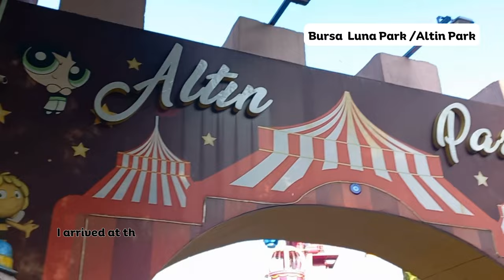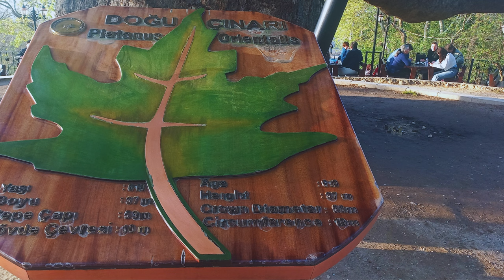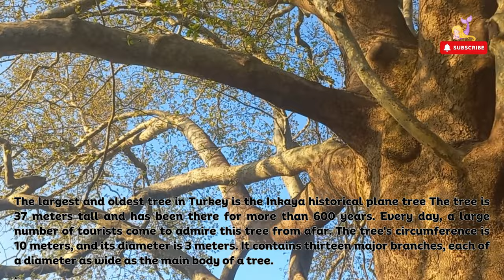Istanbul to Bursa Complete Travel Guide (Bangla with English Subtitles)turkey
The following are the main tourist destinations in Bursa:
Tophane Park: Tophane Park is located in Bursa's Osmangazi neighborhood. This is one of Bursa's busiest areas. There are so many historical sites surrounding this park. The Tophane Park is surrounded by lovely flower gardens and trees. This is really energizing. The sight of tulip blooms in the center of the park astounded me. Additionally, the entire Tophane Square is visible from the park's summit.
The Tophane Clock tower and Osman Gazi's tomb are located in this park.

Osman Gazi's tomb : The founder of the Ottoman Empire, Osman Gazi, was buried at this tomb. There are also a number of graves.
The following people are buried there as well: Nilüfer Hatun, the wife of Osman Gazi; his son Şehzade Kasım Çelebi, his daughter Fatma Sultan, Murad's son Savcı Bey and Asburçe Hatun, Yıldırım Bayezid's sons Musa Çelebi, Şehzade Korkut, and Cem Sultan's son Şehzade Abdullah.

Tophane Clock Tower: Bursa's Tophane Clock Tower was built by Ottoman Sultan II. It is an important monumental work reflecting the architecture of the Ottoman period. The historical clock tower is said to have been constructed to commemorate Abdulhamid's throne ascension on its 29th anniversary. This significant massive structure embodies the Ottoman era's architectural style. It has six floors and a height of 33 metres. Stunning viewpoint overlooking Bursa from beside the tower. From August 2, 1904, to August 31, 1905, was when the clock tower's construction was finished.

Reşat Oyal Culture Park: The total area of Reşat Oyal Culture Park is 393,000 square meters. Bursa's Reşat Oyal Culture Park first opened its doors in 1955. I love this park because, as spring arrives, so many new leaves and flowers sprout around it. This park has an abundance of flowers along every path that can make your life's stress disappear. There are lots of tulip blooms in the park, including red, yellow, and pink ones. That was incredibly fascinating!!
The park includes tea gardens, restaurants, the Bursa Archaeology Museum, the Conservatory Building, the Open Air Theatre, and an amusement park.
The name of the amusement park is Luna Park or Altin Park. Because of the Eid season, it was packed with kids and their families.
The  theme park offers an enormous selection of rides. These include the Atli Carinca, Ferris Wheel, Crushing cars, Adrenalin Max, Gandola, Mini Train, Octopus Ride, Crazy Dancing, and many more.

Inkaya historical plane tree : The largest and oldest tree in Turkey is the Inkaya historical plane tree. The location of this tree is a bit far from the town. It is located in the village of Inkaya. You must take a taxi as there is no public transportation available from the town to get here.
The tree is 37 meters tall and has been there for more than 600 years. Every day, a large number of tourists come to admire this tree from afar. The tree's circumference is 10 meters, and its diameter is 3 meters. It contains thirteen major branches, each of a diameter as wide as the main body of a tree. The tree is surrounded by an open restaurant. Visitors relax on the restaurant's seating area and take in the ambience created by the large tree's limbs. In addition to this, there are numerous handicraft stores there.

Bursa Grand Bazar: After Istanbul, the Bursa Grand Bazaar is the second-largest bazaar. This bazaar is open almost every day, except for Sundays and Eid holidays. There are thousands of different shops and restaurants at this bazaar. This bazaar sells everything from abayas for women to hijabs, colorful cushions, prayer mats, tajbihs, carpets, and fragrances.
The prayer mats, carpets, and clothing all reflect Turkish culture. Compared to the Grand Bazaar in Istanbul, I noticed that this bazaar offers significantly lower prices. However The vendors will ask you a lot of money if they discover you are a tourist, so you will need to bargain.
When visiting this bazaar, make sure not to skip up the chance to try Bursa's well-known Iskandar kabab, also known as Bursa Kabab.

 Ulu Camii: The historical grand mosque of Bursa is located next to the grand bazaar of Bursa.The mosque was really packed because I went there on Friday during the Juma prayer.The mosque in Turkey with the biggest inner congregation area is the twenty-domed building. Ottoman Sultan Bayezid I built the Ulu camii, or mosque, between 1396 and 1399. This mosque was built in 1399, as written on the front door.

According to Islamic experts at the time, this mosque was regarded as the fifth most prestigious place in Islam, after Makkah, Madina, Jerusalem, and Damesk.